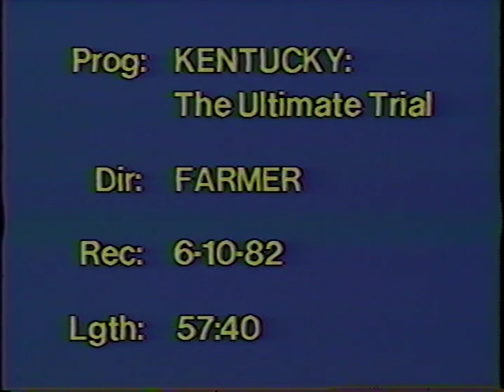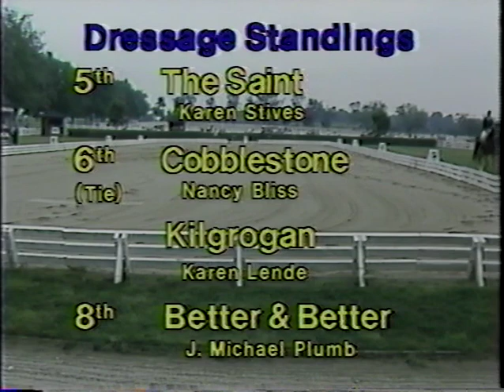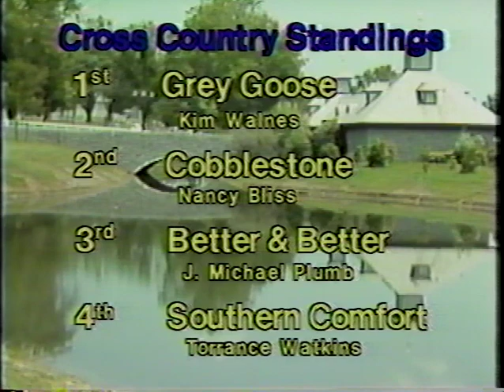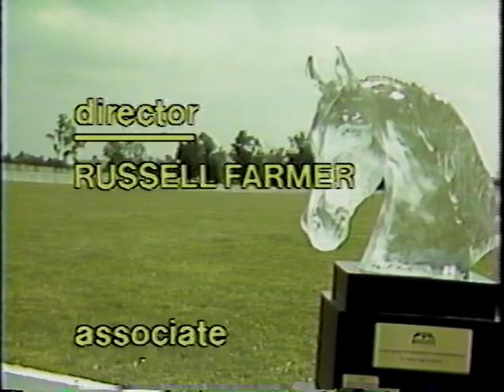1982 KY 3 Day Event from KET TV program narrated by Nigel Casserley and Denny Emerson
KET TV produced a show about the 1982 Kentucky 3 Day Event. Listen to Nigel Casserley and Denny Emerson discuss and review the competition and winner, Kim Walnes on the Gray Goose.